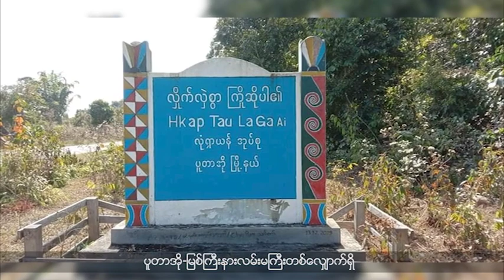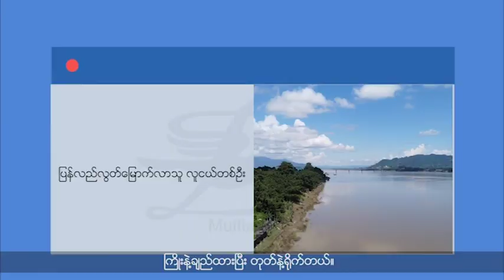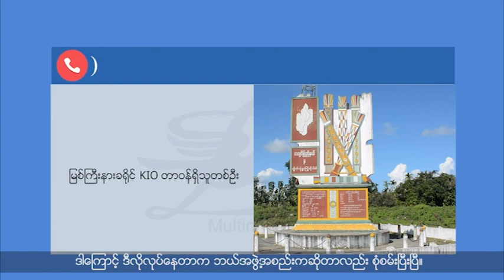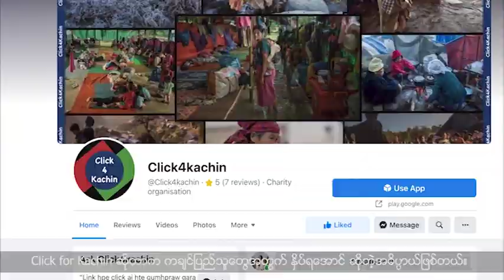ပူတာအိုမြို့နယ်က တောထဲထွက်ပြေးတိမ်းရှောင်နေရတဲ့ပြည်သူတွေ ကူညီထောက်ပံ့မှုလိုအပ်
ပူတာအိုမြို့နယ်အတွင်း တိုက်ပွဲဖြစ်ပွားတာကြောင့် တောထဲထွက်ပြေးတိမ်းရှောင်နေရတဲ့ပြည်သူတွေ ကူညီထောက်ပံ့မှု အရေးပေါ် လိုအပ်နေပါတယ်။

ဖေဖော်ဝါရီလအတွင်း စစ်ကောင်စီဘက်က အရပ်ဝတ်နဲ့ မြစ်ကြီးနားမြို့တွင်း လူငယ်တွေကို လိုက်လံစောင့်ကြည့် ဖမ်းဆီးရိုက်နှက်မှုတွေ ဆက်တိုက်ပြုလုပ်နေပါတယ်။

ပြည်တွင်းပြည်ပက ကချင်လူမျိုးတွေစုပေါင်းပြီး ပြုလုပ်ထားတဲ့ ကချင်စစ်ဘေးရှောင်ပြည်သူတွေအတွက် ရန်ပုံငွေရှာတဲ့ Application တစ်ခုဖြစ်တဲ့ Click 4 Kachin နဲ့ပတ်သက်ပြီး ဆက်သွယ်မေးမြန်းထားပါတယ်။